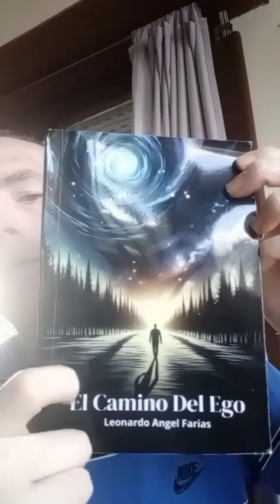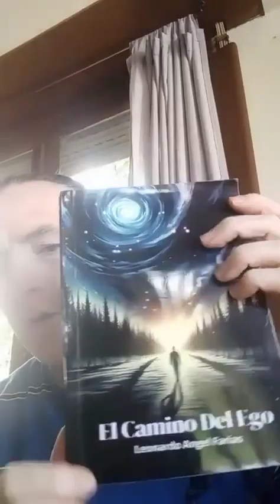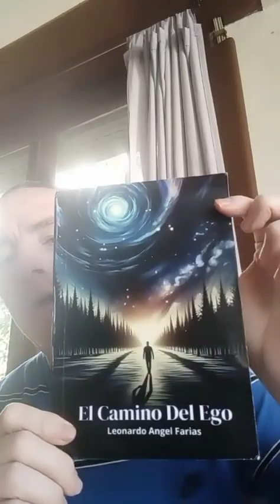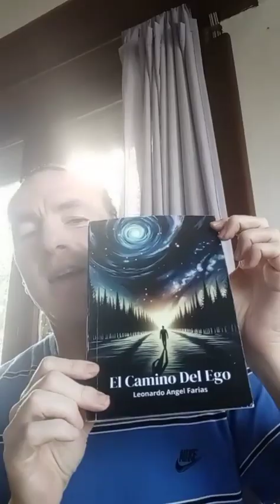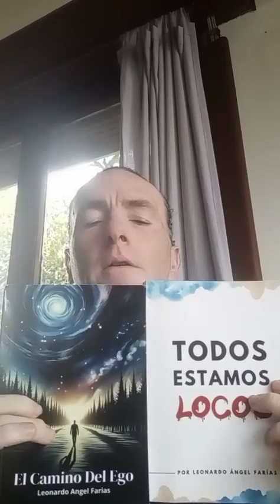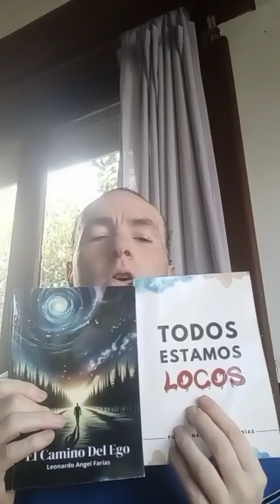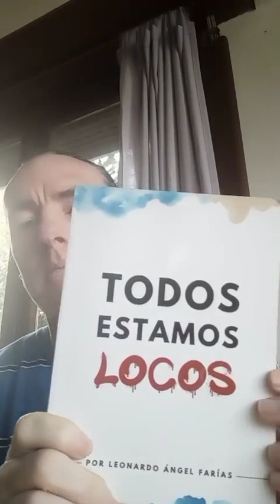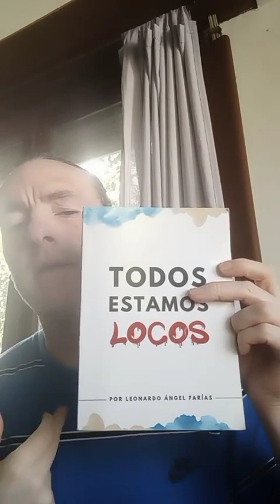Pentagramas de luz